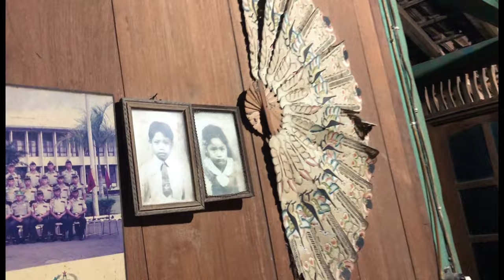Pagi buta dari TLOGOTUWUNG MENUJU KANTOR